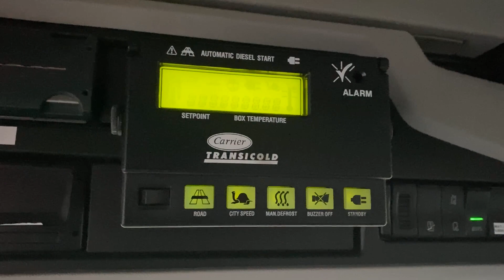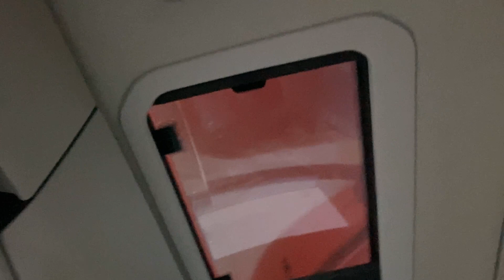SCANIA R500 6X2